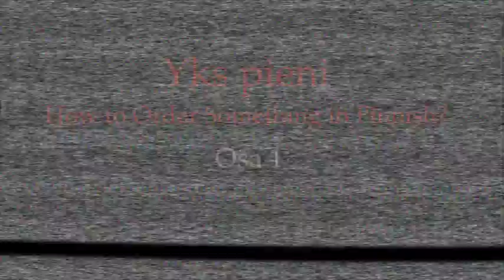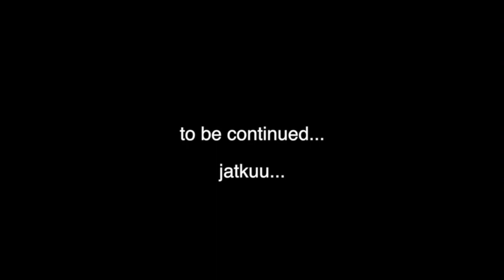Yks olut! One beer! (Beginner 1)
Opi suomea Gimaran kanssa! Learn Finnish with Gimara! In this episode Donna gets her first beer in Finnish.

Teema Theme: Arkielämä ja asiointi Daily life
Osateema Part theme: Kahvilassa / Baarissa
Taso Level: Beginner